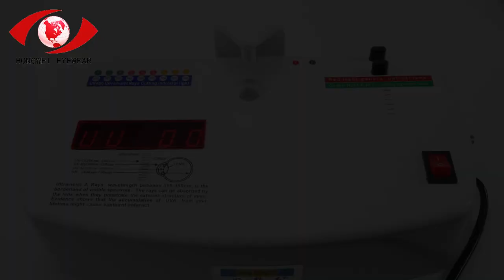alert! are you doing sunglasses mistakes? 6533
alert! are you doing sunglasses mistakes?

In this video, I’ll show you alert! are you doing sunglasses mistakes?.